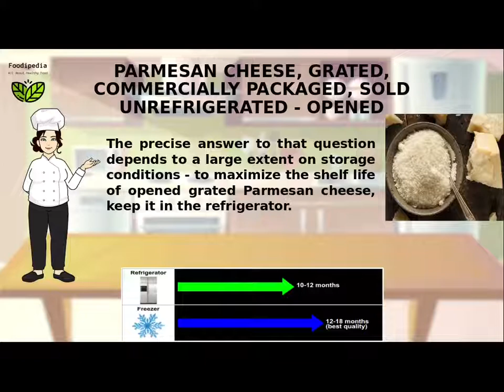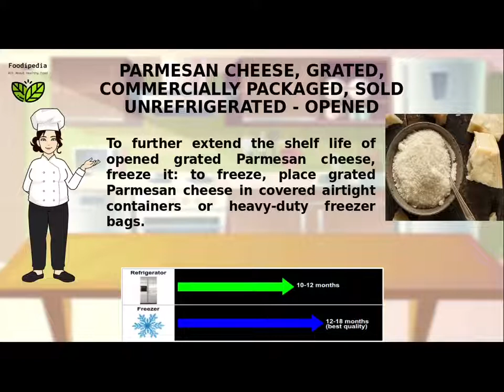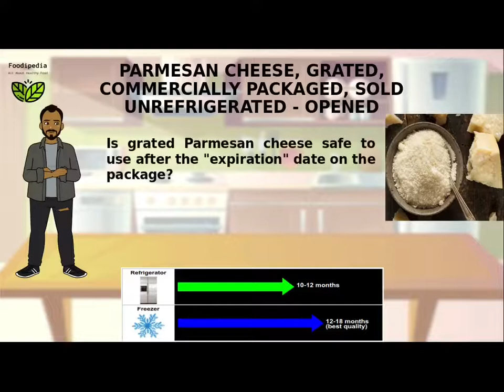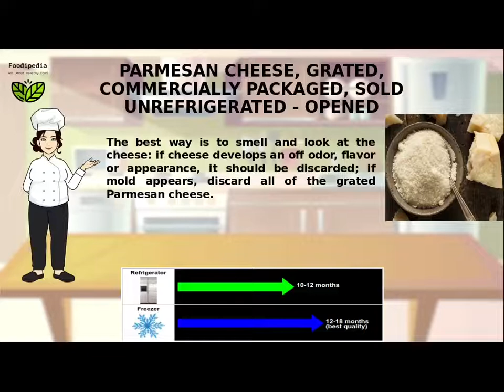PARMESAN CHEESE, GRATED, COMMERCIALLY PACKAGED, SOLD UNREFRIGERATED - OPENED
PARMESAN CHEESE, GRATED, COMMERCIALLY PACKAGED, SOLD UNREFRIGERATED - OPENED. FOOD STORAGE - HOW LONG CAN YOU KEEP...